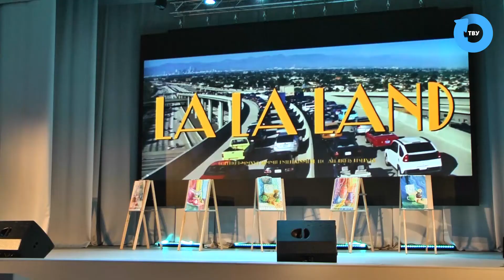Студенческая весна 2022 (Факультет творчества): Художественно-графический факультет